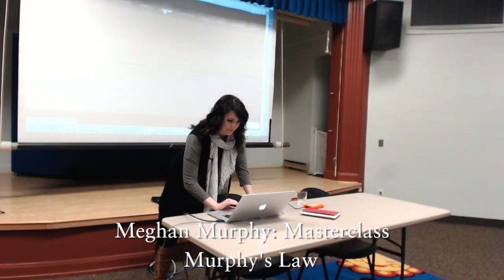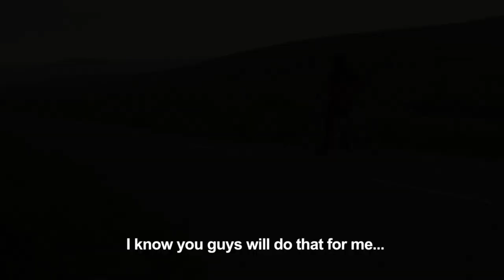Masterclass 2017: Meghan Murphy - Murphy's Law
Megan Murphy has worked as an actor in both the local and Toronto film, television and theatre scenes. She is currently a morning show radio co-host in Peterborough. Megan is a graduate from the Second City Conservatory Program and from the Documentary Filmmaking Institute at Seneca College.

Part 2/2 of our Saturday afternoon Masterclass titled "Connect With Nature". Recorded on the September 16th, 2017 at 1i:30am for the 13th annual Bay Street Film Festival.

Film Description: On the eve of her 35th birthday, Megan moved back into her childhood home. For the first time in her life, she was alone; both of her parents are dead. In cleaning out her parents’ belongings, she found her father’s journal, long believed lost in a fire. It chronicled his 1973 solo bike journey through Ireland when he was just 26 years old. Struggling with her own grief and broken heart, she decides to take her father’s journal and his original 1973 red Peugeot and return to the land of her ancestors. Will retracing her father’s journey help her to find her own way forward?